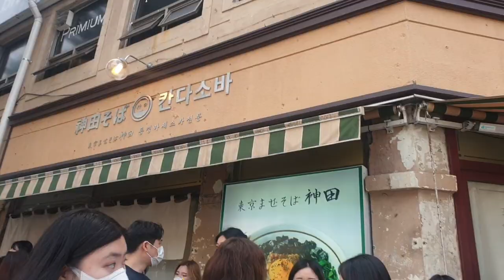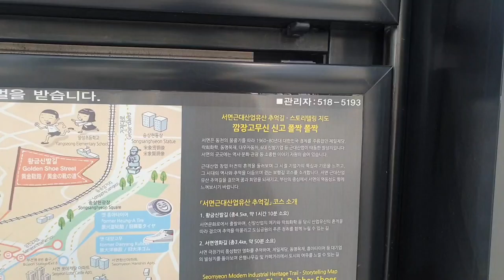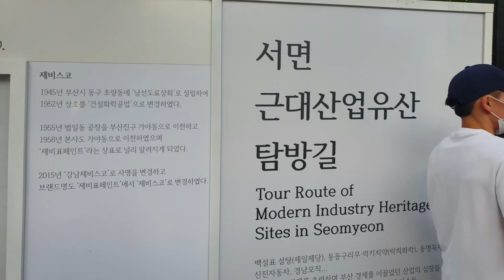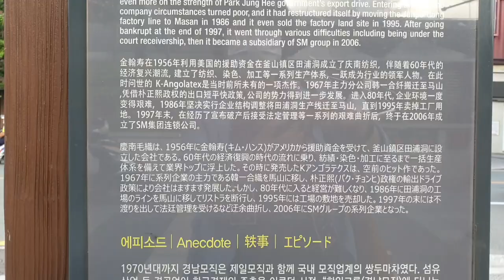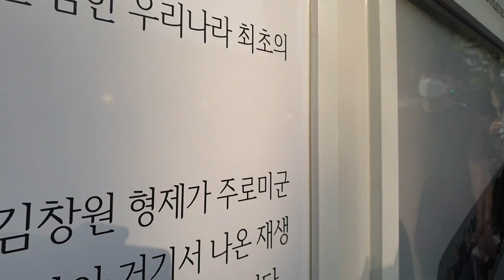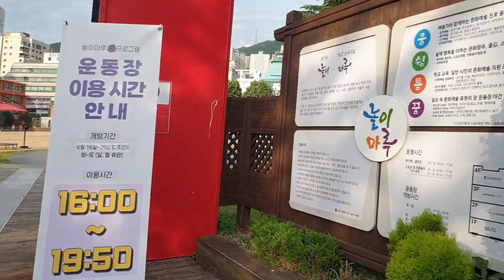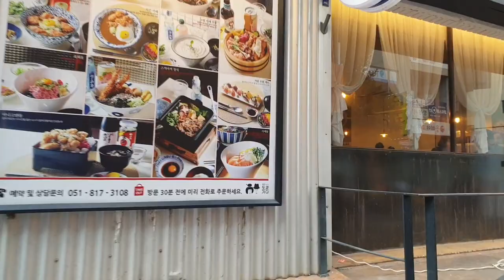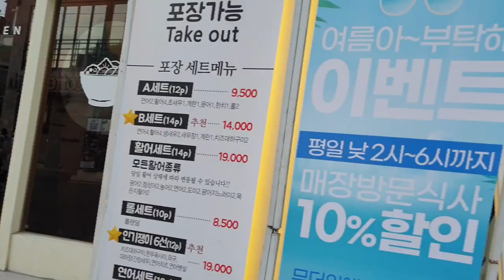Hello Busan Seomyeon서면전포동카페거리#Walking on the streets of Seomyeon, Busan, Korea 서면 근대산업유산탐방길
Seomyeon Tool Shop Jeonpo Cafe Street Seomyeon NC Department Store Seomyeon Ginkgo Road

전포카페거리,놀이마루입구 서면동천 은행나무길#걷고싶은 부산의 도심길 입니다.